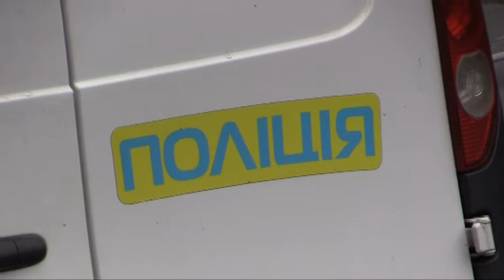У Дніпрі померла 7-річна дитина. Попередня причина - отруєння грибами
У Дніпрі, отруївшись грибами, помер семирічний хлопчик. Напередодні ввечері школяра у вкрай тяжкому стані госпіталізували із ознаками харчового отруєння до шостої дитячої лікарні. Медики зробили все можливе, але токсини вбили дитину. Біологічну смерть констатували вранці 3-го жовтня. За фактом загибелі малолітнього відкрили кримінальне провадження. За попередньою інформацію, хлопчик збирав гриби разом із батьками. А от за інсайдерською інформацією "9 каналу",  до смерті призвело небажання батьків надати дозвіл на переливання крові. Виявляється, родина належить до громади зі специфічними релігійними переконаннями.